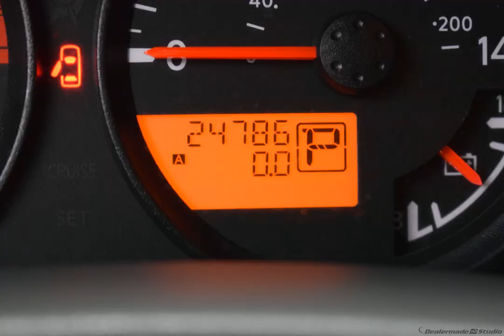2017 Black Nissan Frontier 4D Crew Cab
Used 2017 Black Nissan Frontier 4D Crew Cab SV